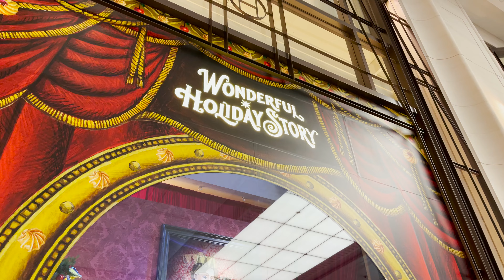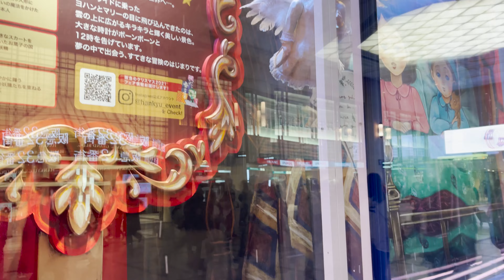阪急うめだ本店のクリスマス ウィンドー・ディスプレイ2021【4K】Christmas window display in Hankyu Umeda Main Store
毎年恒例、雪が降る阪急うめだ本店のクリスマスウィンドー・ディスプレイ。2021年も可愛く、豪華です。梅田